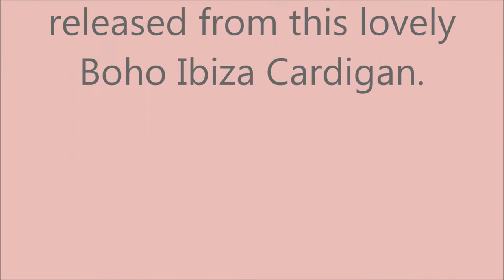Boho Ibiza Cardigan part 4.3